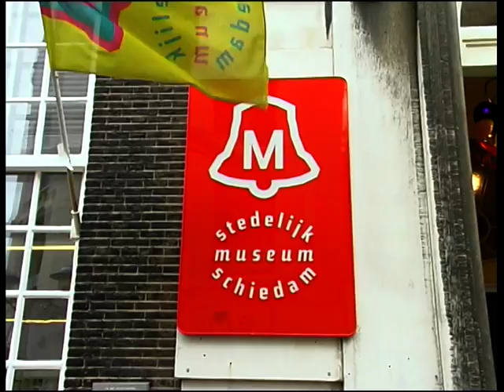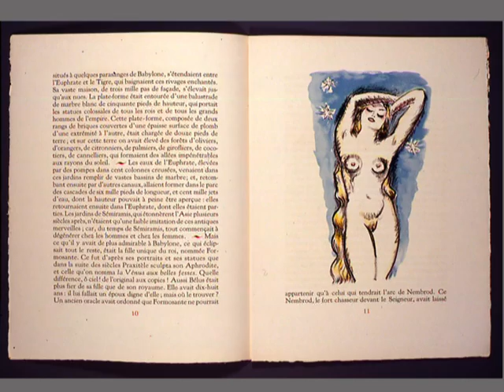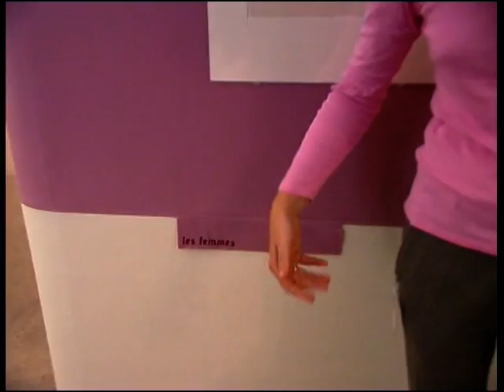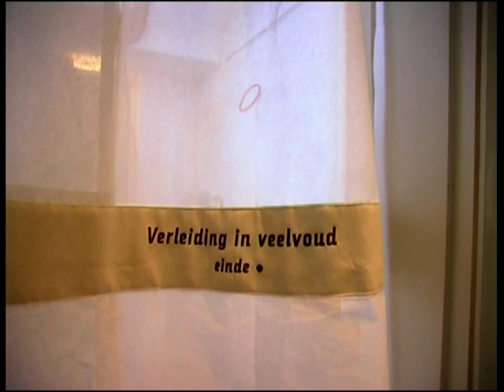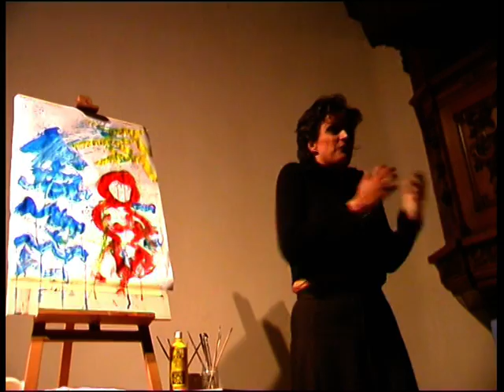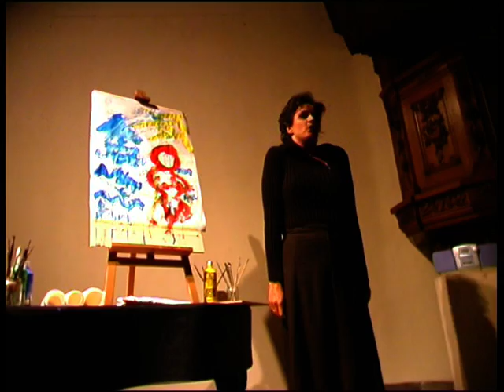Kees van Dongen tentoonstelling 2002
Interviews, camera, montage: Wiebe Hoogeveen © - Kees van Dongen tentoonstelling in het Stedelijk Museum Schiedam in 2002 - Grafisch werk van Kees van Dongen verzameld door Rudolf Engers.